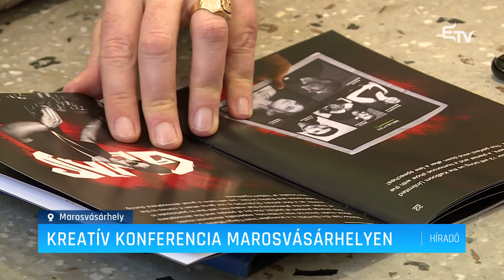Kreatív konferencia Marosvásárhelyen – Erdélyi Magyar Televízió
Két év kihagyás után ismét megszervezik a TEDx Marosvásárhely konferenciát. Kreatív Elmék témában 12 előadó fog fellépni szombaton, a Kultúrpalota nagytermében.